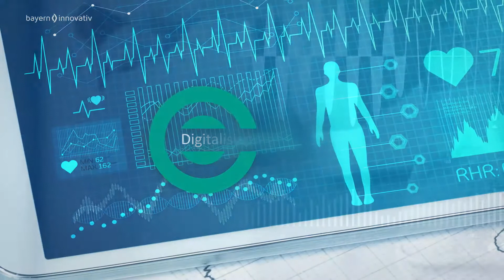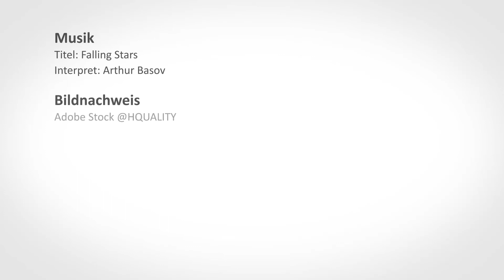Im Fokus Gesundheit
Vom Mitte April bis Mitte Mai 2021 steht unser Spezialisierungsfeld Gesundheit „im Fokus“. Freuen Sie sich auf spannende Fachartikel, Podcasts, Videos und Interviews aus unserem Fachbereich. Wir liefern u.a. Antworten auf folgende Fragen:

Welches Potenzial birgt die Digitalisierung für medizintechnische Innovationen?

Welche Chancen bietet Künstliche Intelligenz für die Entwicklung neuer Behandlungsmethoden?

Welche regulatorischen Rahmenbedingungen beeinflussen Medizinproduktezulassungen, Ethik – oder Datenschutzrichtlinien?

Wir wünschen Ihnen viel Spaß beim Lesen, Hören und Anschauen und freuen uns auf den Austausch mit Ihnen!